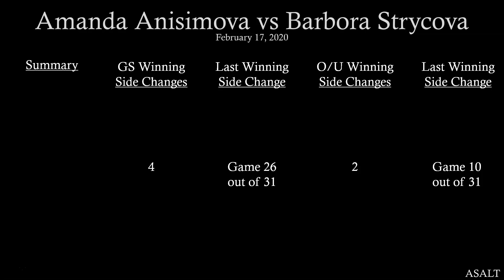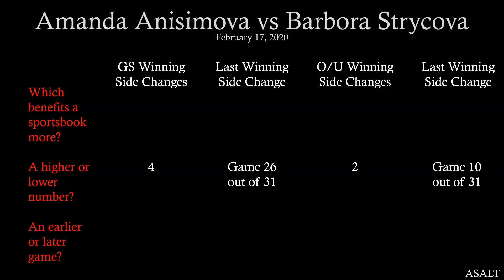WTA Betting Analysis | Amanda Anisimova vs Barbora Strycova | February 17, 2020